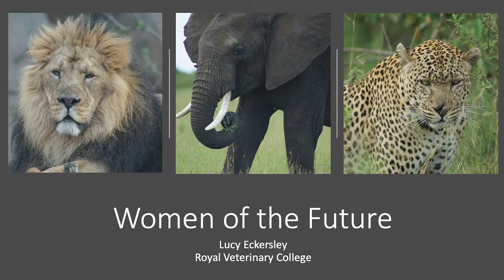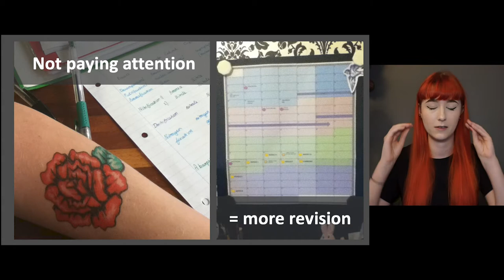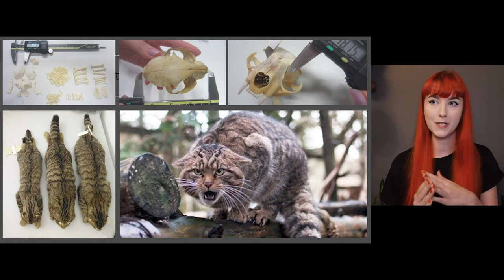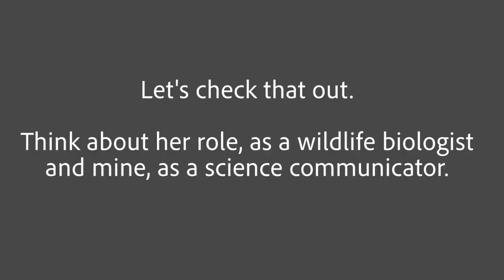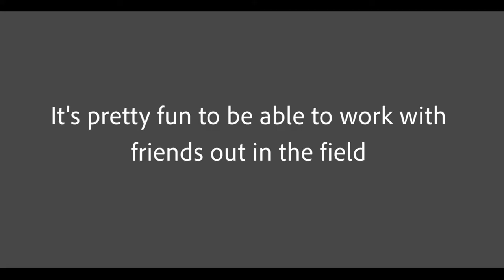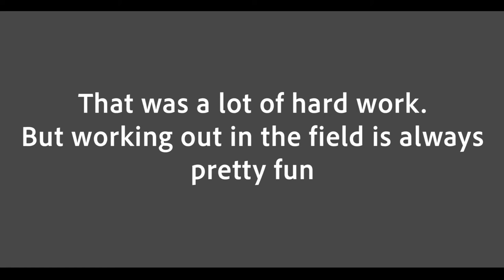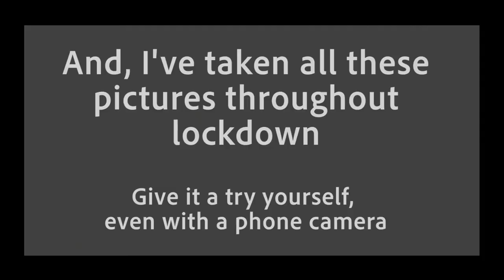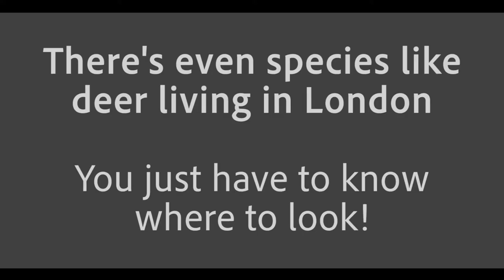'Wildlife biology' - Lucy Eckersley and Emily Madsen - WotF 2020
Lucy studied wild animal biology and is now a science presenter on stage and screen.

She has performed at the Wellcome Collection, Royal Institution, Nerd Nite London, The Science Museum, UCL and Royal Veterinary College. She has worked on public engagement at New Scientist Live for the past two years, performed at 2017's British Science Festival and multiple Science Showoff events. Lucy describes her study and unusual career path.

Emily Madsen is a research assistant at UCL. She monitors wildlife in Kenya using camera traps and acoustic monitors.